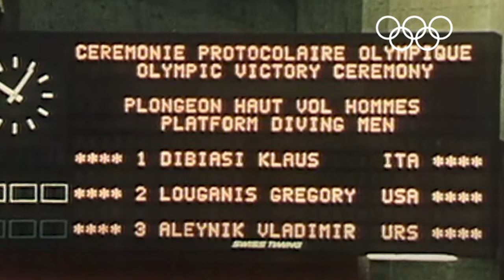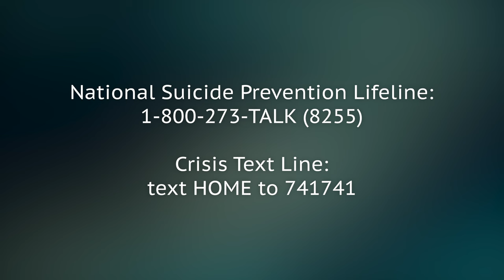The Tragedy Of Greg Louganis Is Just Devastating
Greg Louganis was a singular athletic talent and multiple gold Olympic medal winner in diving. However, his many successes don't begin to hint at the personal struggles that were beneath the surface. Put up for adoption by his teenaged parents, Louganis endured emotional abuse in his new home and bullying at school. His coping mechanisms were not always healthy, but fortunately he quickly became a standout athlete. Louganis brought perfection to the diving platform in consecutive Olympic games, even returning from an injury after seconds, but he was dealing with a disease behind the scenes. The tragedy of Greg Louganis is just devastating.

Who is Greg Louganis? | 0:17
Dyslexia | 1:12
A new talent | 2:10
Substance abuse | 3:13
Career setbacks | 4:25
Coming out | 5:40